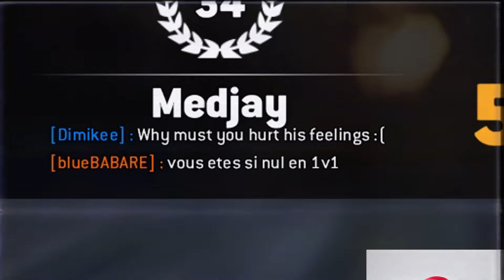Medjay Video - [For Honor]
The long awaited sequel to such bumtickler classics as "Ocelotl is Rad to the Bone" and "Reputation 70 Digital Warlord Main Moments".

I was originally gonna make something similar when medjay came out but better late than never i guess.